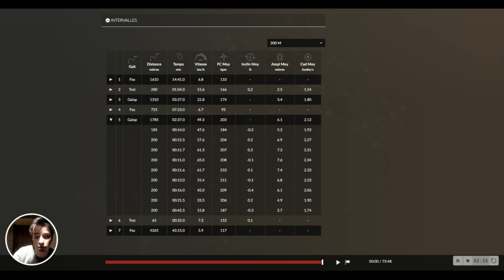Détecter le potentiel d'un jeune cheval : deux ans avec aptitudes de vitesse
Dans cette vidéo, Valentin Rapin, CEO d'Arioneo vous présente l'analyse des données d'un jeune cheval de course de 2 ans. Ce dernier démontre des capacités prometteuses que les données collectées permettent de mettre en avant.

L'utilisation d'un cardiofréquencemètre permet de suivre l'entraînement du cheval de course à l'aide de données objectives.
Découvrez EQUIMETRE, capteur connecté dédié au management de la performance et de la santé du cheval athlète